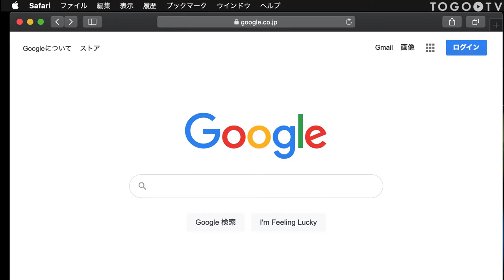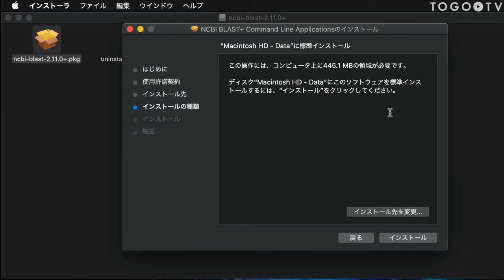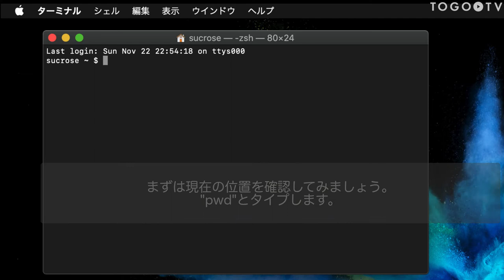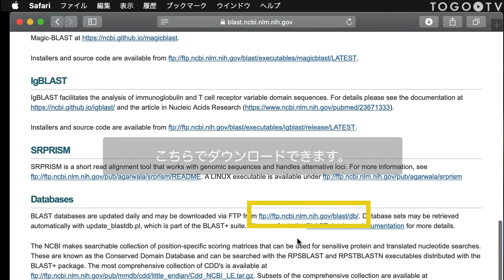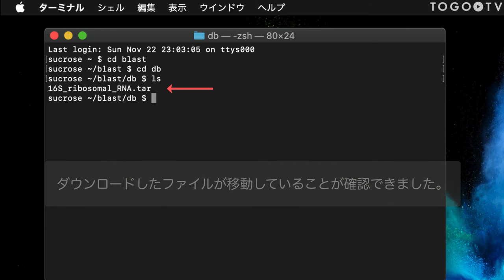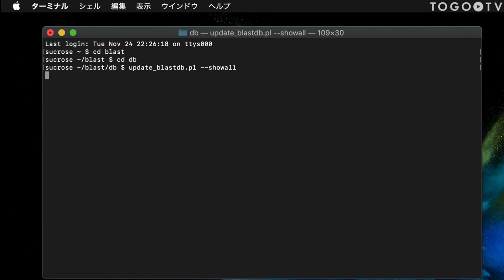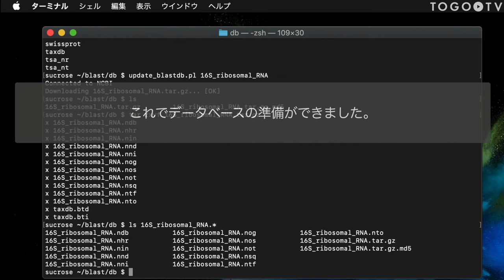NCBI BLAST+ を使って 自分のコンピュータでBLAST検索をする〜導入・準備編 (MacOS版)〜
NCBI BLAST(えぬしーびーあいブラストと発音します)は、問い合わせ配列に類似した配列をデータベース中から検索するツールです。BLASTの名称はBasic Local Alignment Search Toolの頭文字に由来しており、配列解析には欠かせない、基本的なツールです。現在、さまざまなデータベースに対してウェブブラウザ経由でBLAST検索を実行することができます。しかしながら、実行速度が遅かったり、大量のクエリには制限があったり、自分の望むデータベースがなかったりする場合があります。また、まだ公開していない配列データに対してBLAST検索を実行したい場合もあるかもしれません。
NCBIはBLAST+と呼ばれるBLASTを実行するためのコマンドラインツールを提供しています(Local BLASTとも呼ばれます)。これにより、サイズ、ボリューム、データベースの制限を受けることなく、自分のコンピュータ上でBLAST検索を実行することができます。今回の統合TVは、自分のコンピュータ（MacOS)でBLAST検索を実行するためのその導入・準備編として、BLAST+のインストール方法やBLAST検索用のデータベース作成方法について紹介します。

0:00 NCBI BLAST+ を使って 自分のコンピュータでBLAST検索をする〜導入・準備編 (MacOS版)〜
1. BLAST+について (0:10)
2. BLAST+のインストール方法 (0:24)
3. Terminalアプリを使ったBLAST+のセットアップ (1:50)
4. Webサイト経由のデータベースのダウンロード (3:12)
5. コマンドライン経由のデータベースのダウンロード  (3:12)